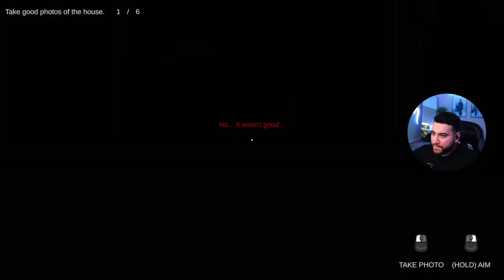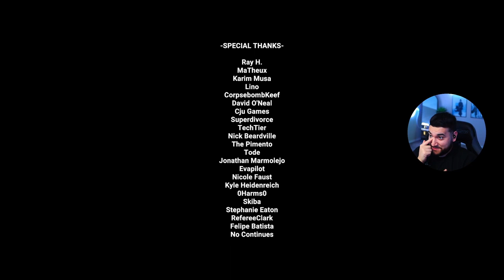THIS HORROR GAME WAS FILLED WITH GORE | Trash Night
"Trash Night" is a horror and drama game inspired by the cult horror films of the 80s and 90s... The golden age of VHS tapes. With "PS1" style graphics and an environment reminiscent of low-budget films.

SYNOPSIS:
Joseph works night shift as a garbage man... But his true love is photography.

After being hired to take some photos of a famous serial killer's abandoned house... things start to get sinister.

Intro: 00:02
Gameplay: 00:56
Outro: 32:07